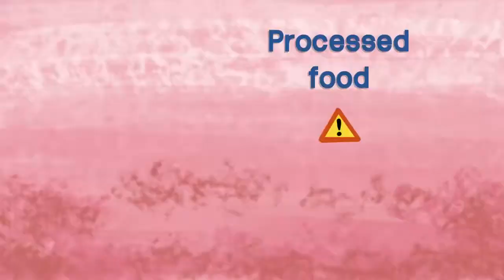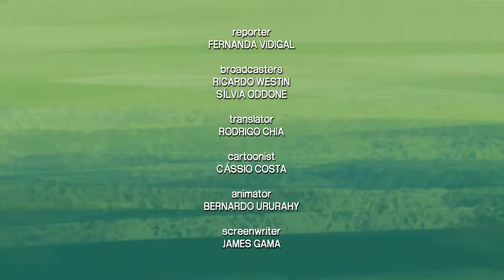Guide features 10 steps to a healthy eating plan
Eating fresh food, cooking your own meals, and having the company of friends are some of the ten steps to a healthy eating plan, published in the Dietary Guidelines for Brazilians, commissioned by the Ministry of Health. The guidelines were chosen the best of the world by Vox, a major news website in the U.S. The tips are featured in a special section of Jornal do Senado, a daily paper from the Brazilian Senate. Watch the ten steps in this animation.